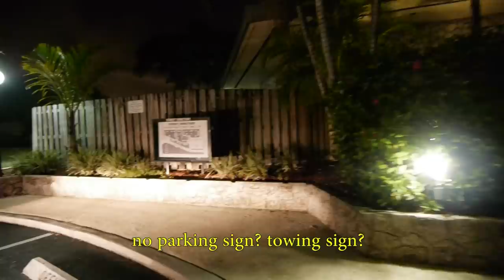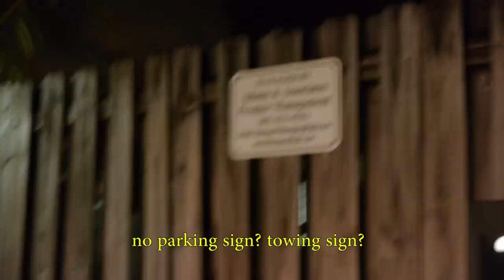WORST TOWING EXPERIENCE EVER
JTDA Towing & Recovery TL 5488 lift my car to tow away in a complex @ Kendall (Miami) where was no sign either of towing or parking prohibition, at all... on a sunday night 9:00 pm
the car was already lifted when we realized what was going on and the truck driver said we had to pay $ 50.- to release the car. Even though we showed him the money and we agreed to pay him he got violent with us and I got to get him on video